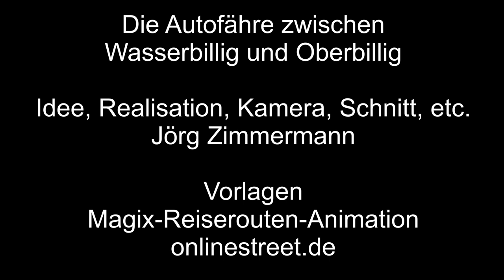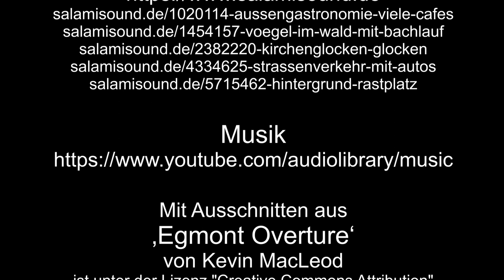Die Autofähre Ober-Wasser-Billig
Die Autofährer zwischen Oberbillig in Deutschland und Wasserbillig in Luxemburg, die Sankta Maria 2, fährt rein elektrisch mit Akku.

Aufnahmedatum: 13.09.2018